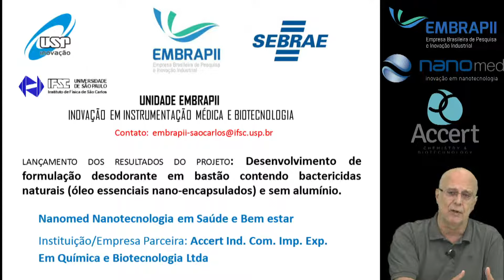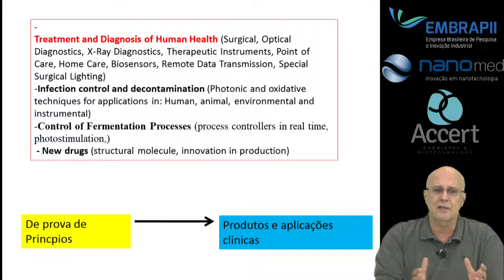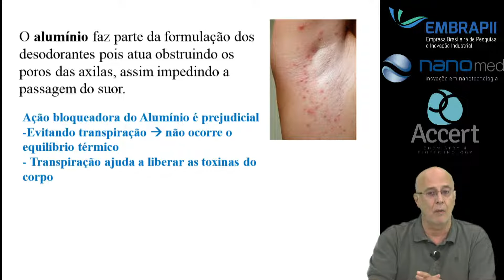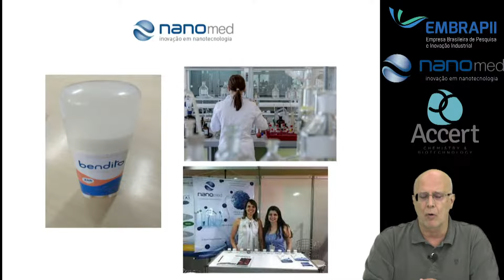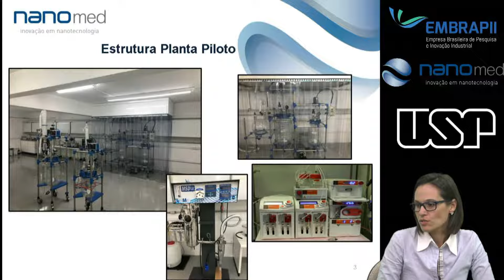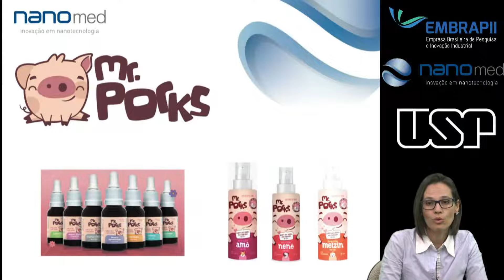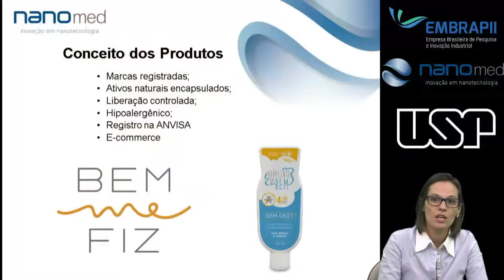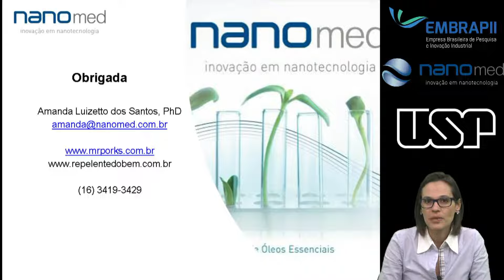Lançamento de Tecnologia Embrapii: Desodorante com Nanotecnologia - NanoMed Bendito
Lançamento do Desodorante Bendito dentro do projeto Embrapii com a Nanomed e Accert